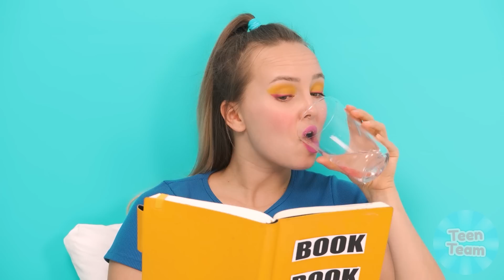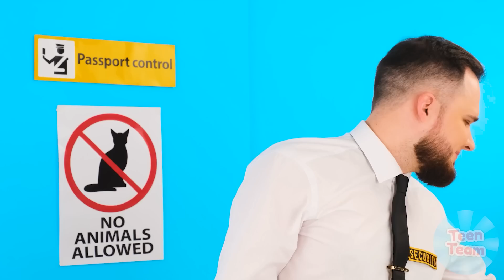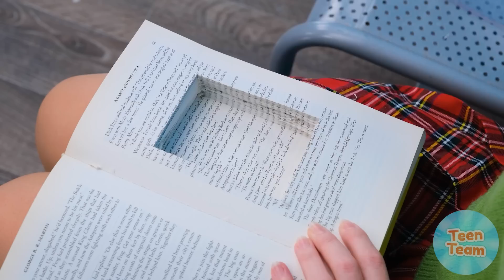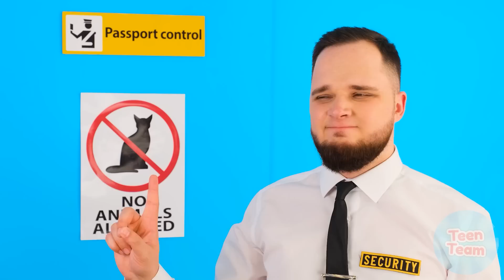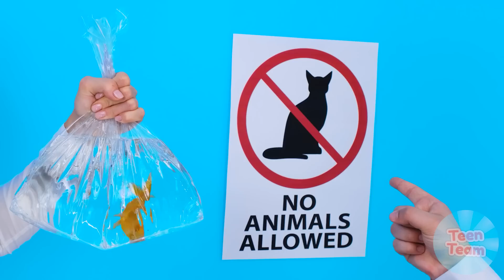Manières Bizarres De Cacher Des Animaux Dans Un Hôpital par TeenTeam Challenge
Amener des animaux à l'hôpital n'est pas si facile, mais tout est possible ! Bienvenue à notre défi !